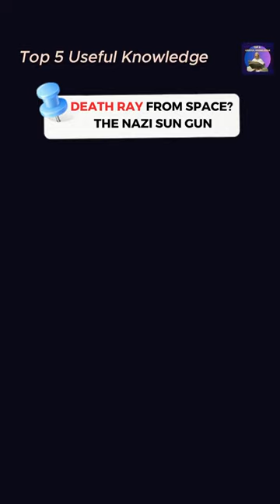The Nazi Sun Gun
The Sun Gun, a wild concept proposed by the Nazis during World War II, envisioned harnessing the sun's power to incinerate enemies from space. This outlandish superweapon involved constructing a space station where engineers would assemble a colossal 1.6-kilometer-diameter concave mirror in orbit. By focusing the sun's energy onto targeted areas below, the plan intended to instantly vaporize them. While Nazi Germany never completed the project before their defeat, it was initially conceived by Hermann Oberth, a renowned figure in rocket science and space travel. Interestingly, not solely confined to the Nazis, a similar proposal for utilizing solar energy reflection emerged from Russia in 1999, aiming to combat harsh winter conditions